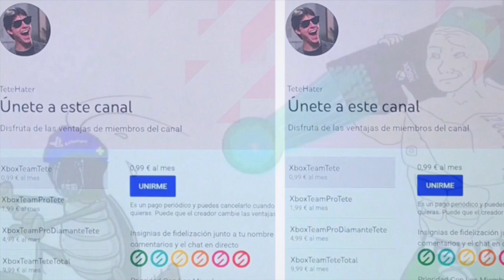¡¡¡JUEGAZO GRATIS EN XBOX!!!